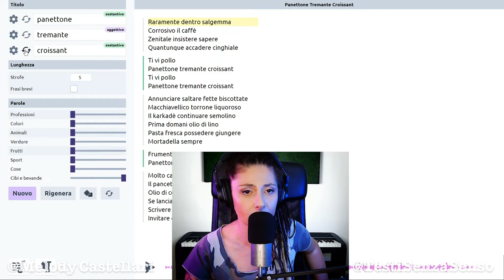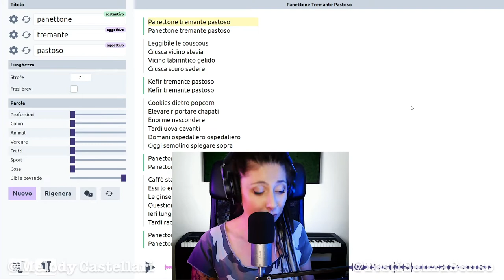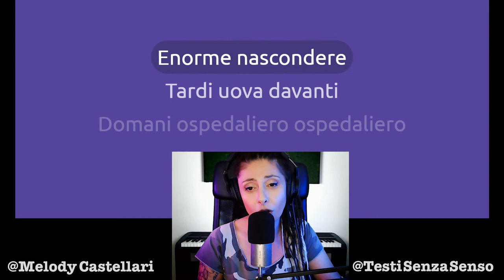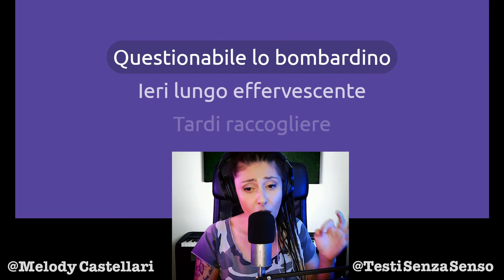Tanto fra poco è Natale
Chi l'ha detto che non si può cantare una canzone natalizia fuori stagione?
Tanto Natale arriva e io ho già la canzone pronta 🤪

Mi aiuti con un Like, con un commento, condividendo o iscrivendoti...o tutte le cose insieme?
Grazie mille!

Non perderti la Playlist con i Duetti Senza Senso!